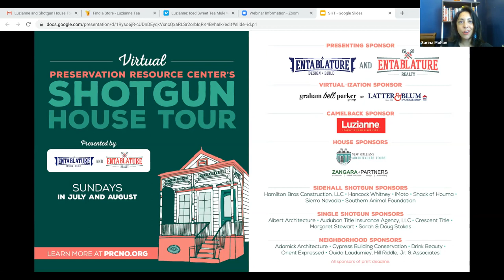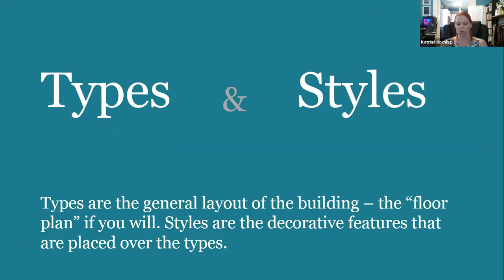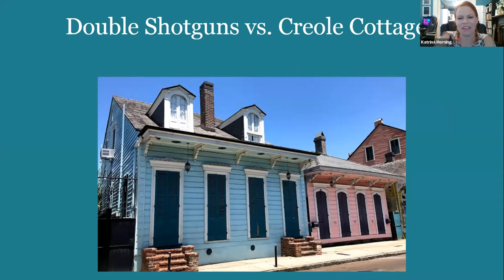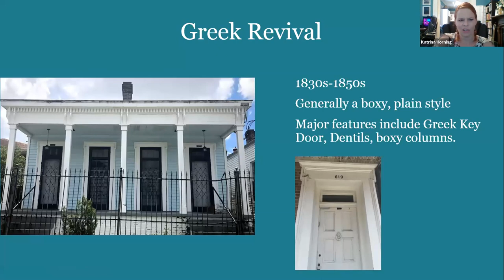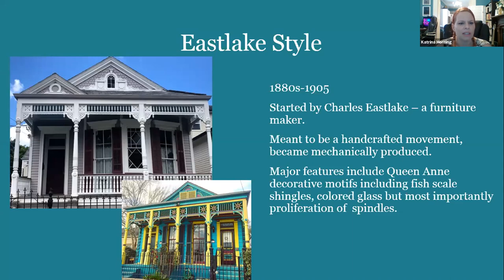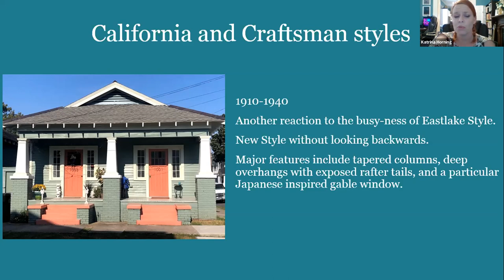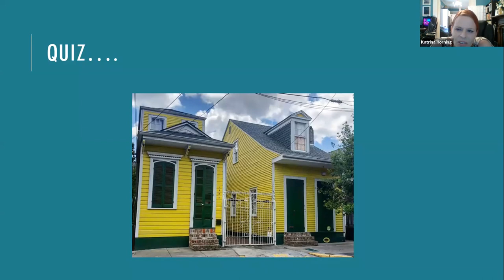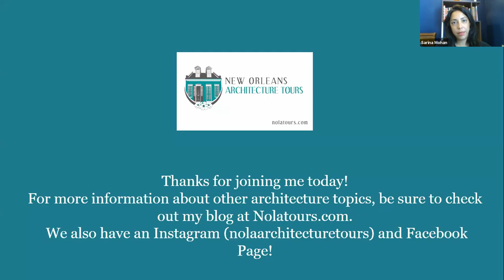Virtual Shotgun House Tour 2020: An Introduction to Shotguns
Originally aired July 5th, 2020.

Katrina Horning, head guide and founder of New Orleans Architecture Tours, virtually brings you through New Orleans neighborhoods, re-introducing you to the shotgun house with its unique history, styles and forms.